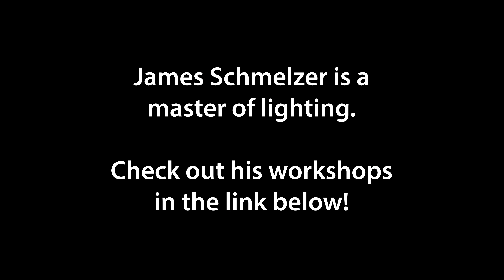Packard Proving Grounds - GH5 Model Shoot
I visited the Packard Proving Grounds to film  a James Schmelzer lighting workshop.

Gear that I use:
GH5 with 12-60mm Leica lens

Vlogging tripod

Gimbal for GH5

Extra Batteries & USB charger

Memory card for 400mbps